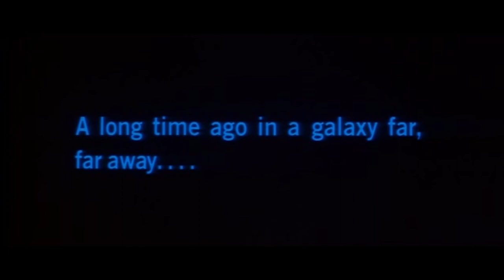Star Wars What If... Palpatine Didn't Do a Force Scream and Corkscrew to Defeat the Jedi Masters?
Liam's new Star Wars: What If...? Series kicks off with a tongue-in-cheek look at what happened in another dimension when Palpatine wasn't able to execute his Force Scream-Corkscrew combination that lead to him defeating Jedi Masters Agen Kolar, Saesee Tiin, and Kit Fisto.